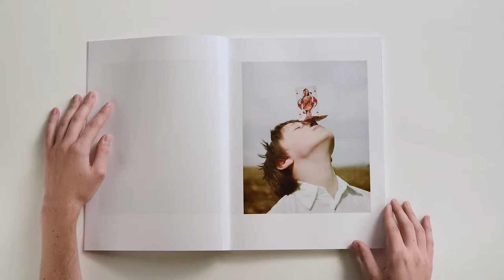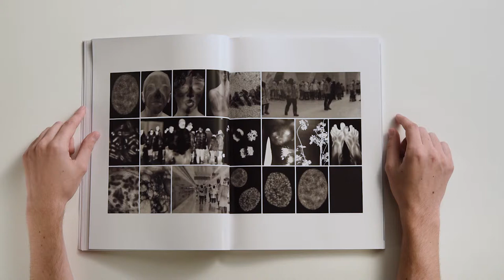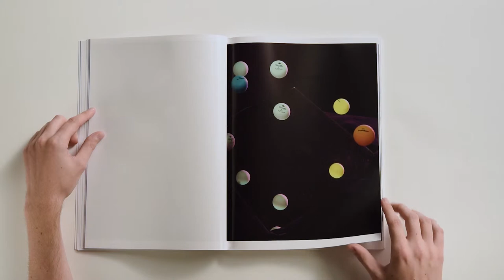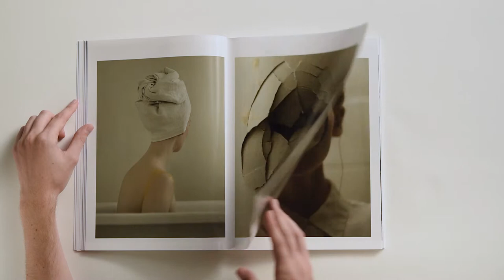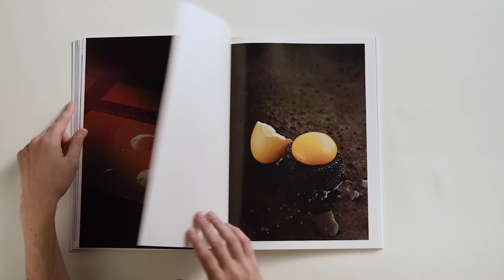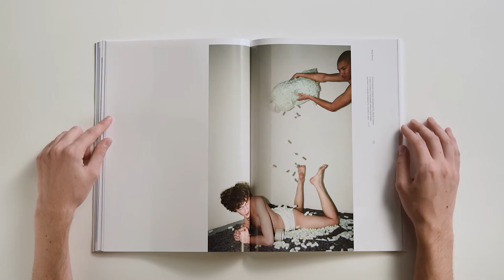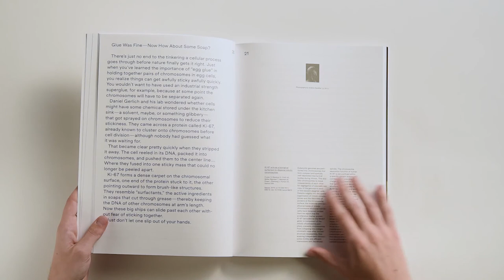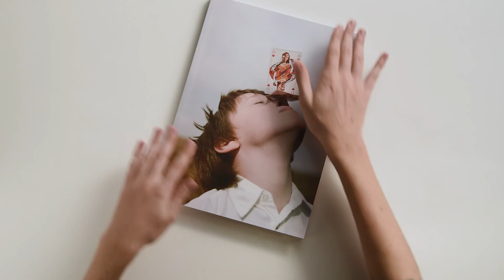Looking Glass - Photographic Essays on the Mechanisms of Life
What started as a collaboration between IMBA and the University of Applied Arts in Vienna - Department of Applied Photography- led to an extremely fruitful final product:

 “Looking Glass” is released by De Gruyter publishing house (Edition Angewandte) in November 2018, it is internationally available, online, and in selected book/arts and museum shops.

The centerpiece: Important scientific milestones in the history of IMBA are interpreted by artists using abstract photography. Based on an initial dialogue with the scientists, the artists will visualize different research projects - they will portray  the central molecular mechanism of each paper in their own way.  The whole process  has been really inspiring and fruitful, both, for the scientist, and the artists and we are excited to present our first molecular story book. “Looking Glass” combines the two genres in a playful manner. It conveys highly complex content in an emotional-esthetic way, and thereby shines a new light on pure molecular research: groundbreaking discoveries made at IMBA  and published in prestigious journals are transformed into unique photo galleries—visualized with applied photography—which imbue the fundamental mechanisms of life with stories.

We defined 15 impactful publications in our history that yielded novel insights and unexpected findings, some of them paving the way for novel medical treatments. For each of these publications, an artist-scientist-tandem was formed. The artists met with the researchers, who tried to convey their research in an easy to understand way. For this project several interactions took place: Artists attended a “DNA extracting” workshop in the Vienna Open Lab, based at IMBA; Researchers from IMBA attended several exhibitions and art events offered and organized by the University of Applied Arts.

This dialogue between the two disciplines laid the basis for the artistic realization of the “molecular mechanisms – in photography”.

Photographers
from the Department of applied Photography and Time-based Media,
University of Applied Arts Vienna:

Anahita Asadifar
Natalia Evelyn Bencicova
Živa Drvarič
Lisa Edi
susanna Hofer
Dejan ivkovic
Philip Tsetinis
Vrinda Jelinek
Julian Lee-Harather Martina Lajczak
Simon Lehner
Marlene Mautner
Nadia Morozewicz
Philipp Orsini-Rosenberg
Alicia Pawelczak
Mariia sizikova
Maša stanić
Dani Trost

 “Looking Glass” is released by De Gruyter publishing house (Edition Angewandte) in Spring 2019.

Edited by Gerald Bast, Josef Penninger, Maria Ziegelböck, Caroline Heider, Ines Méhu-Blantar, Evelyn Devuyst